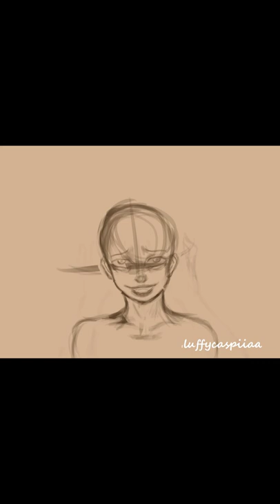Makoto Naegi Danganronpa speed paint. ( READ DESCRIPTION )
Hey guys its been awhile. 6 months to be exact 😅. What happened was I couldn't use my phone for drawing anymore so I had to switch to my laptop which meant finding a new drawing program I could use comfortably. I also needed a new tool to draw with and luckily I had an old huion h420 that I could use but that also took some time to get used too. Then I had lots of school work and exams so I didn't even have time to draw or test out my new drawing tablet!! 😢 Finally I got around to making this drawing of Makoto Naegi from daganronpa trigger happy havoc. He's one of my favorite characters. The background is actually from Danganronpa as I didn't have time to draw my own ( had a french assignment due that week ).  This is my first complete drawing done with my huion h420 so there's plenty of room for improvement.

Anyways enough ranting. Hope you enjoy this video and if you have any suggestions please leave them down below in the comments constructive criticism is welcomed.

This character belongs to Kazutaka Kodaka. However the art belongs to me.

ฅ^•ﻌ•^ฅ